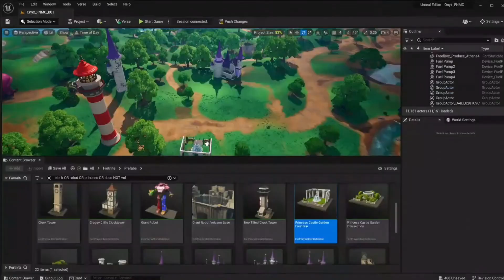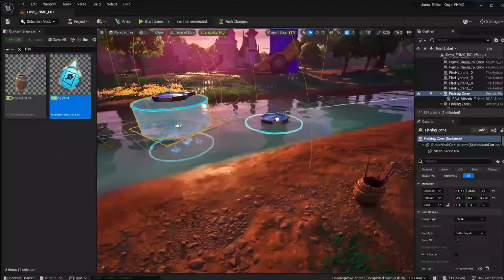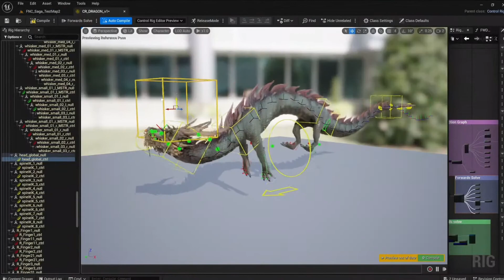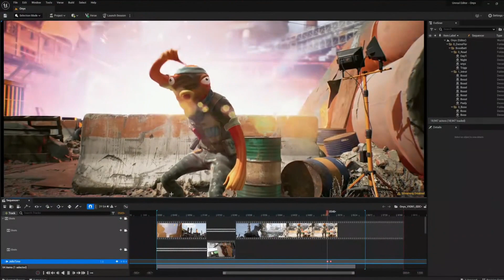Fortnite Creative 2.0 will change gaming FOREVER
There is so much to unpack from the 'State of Unreal' presentation and I am simply blown away. Creative 2.0 looks fantastic and with Fortnite as the foundation, I truly believe that some amazing games are going to be made as a result!